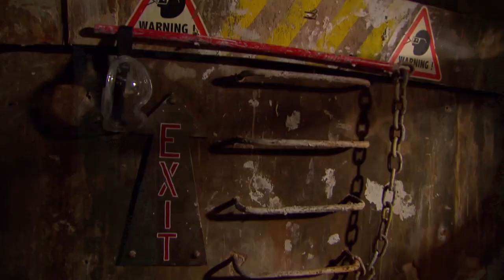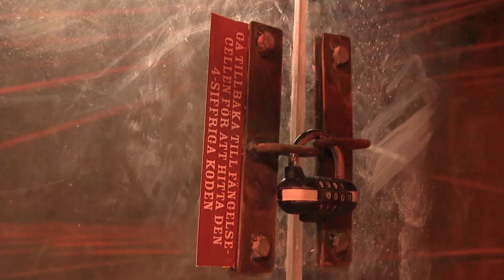Vlad Reisers kamp ur fängelsehålan - Fångarna på fortet (TV4)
Vlad Reiser är instängd i Fortets fängelsehåla, lyckas han ta sig ut?